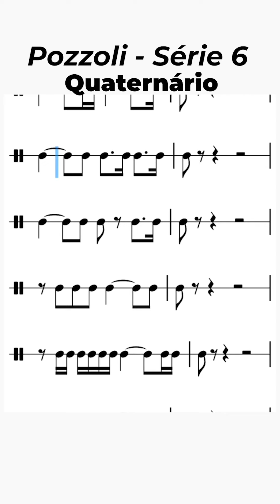Pozzoli - Série 6 - Quaternário | Tutor da Teoria - Leitura Rítmica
A teoria musical nos ajuda a desenvolver nossa capacidade de escuta e percepção musical, permitindo que apreciemos a música de uma forma mais profunda e significativa.

Está com dúvida para ler partitura? 🤔
Vem aprender música com o Tutor da Teoria!

Participe agora do GRUPO VIP no WhatsApp e domine a partitura.

✅ WhatsApp VIP -  Receba dicas de teoria, partituras, apostilas e muito mais no nosso grupo do  VIP.

Aprenda música agora e comece o ano realizando seus objetivos musicais.
Curso mais completo de Teoria Musical.